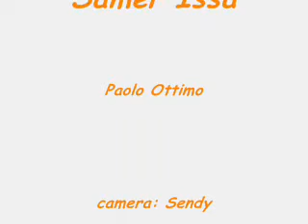Sámer Issa & Paolo Ottimo - Lose Control (Mazanej Králíček)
Sámer Issa & Paolo Ottimo - Lose Control
Playboy party - Mazanej Králíček - Prague - 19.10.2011